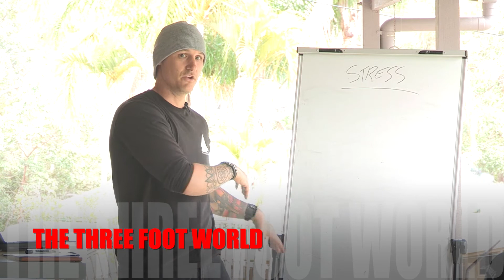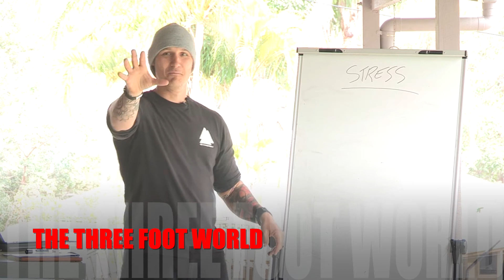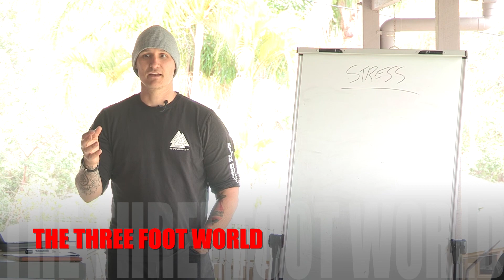THREE FOOT WORLD